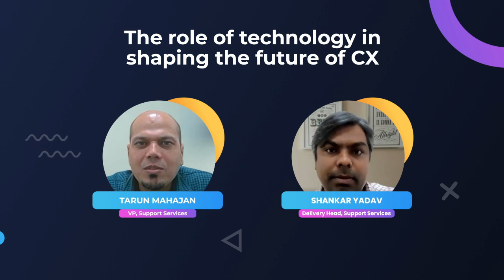Emerging technologies of today empower the customer experiences of tomorrow | A Cyb InCync Podcast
Implementing new technology is essential today to smoothen the customer journey and enhance customer experience management.
Customers are looking for more interactive and advanced digital options. Thus, companies need to focus more on upgrading current systems and exploring new technologies to keep up with the ongoing trends.

In this podcast, Tarun Mahajan (Vice President, Support Services, Cybage) and Shankar Yadav (Delivery Manager, Support Services, Cybage) talk about how technology will shape the future of customer experience.